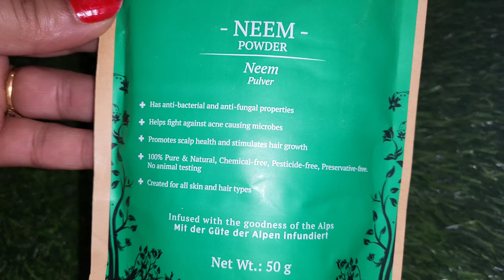कितने भी झड़ते कमजोर बालों में यह लगाओ बालों का झड़ना बंद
कितने भी कमजोर बालों में यह लगाओ बालों का झड़ना बंद इतने लंबे हो जाएंगे कि कटवाने पड़ेंग👌 faster hair growth remedy

There are some super exciting offers on some of my recommended Alps Goodness products.

6000+ makeup products under Rs. 400 available